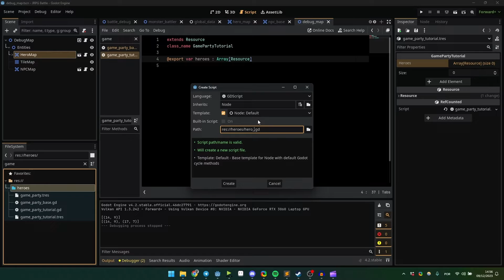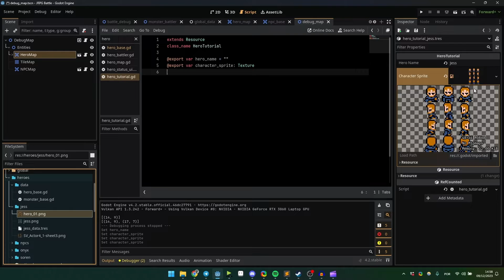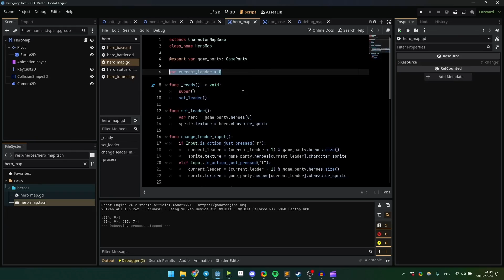Making a Party System in Godot - Tutorial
In this short video, I talk about creating a simple party system for an RPG using Resources in Godot.